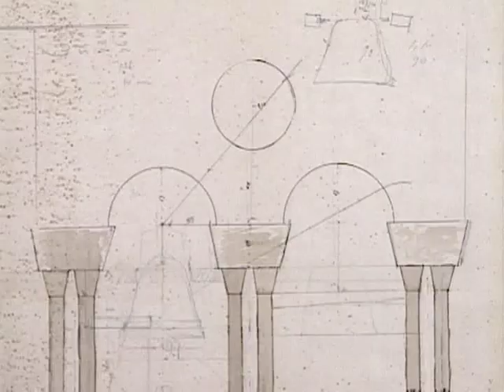Volare più in alto. Francesco Faà di Bruno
Nel documentario realizzato dalla NOVA-T con la regia di Paolo Damsso, l'attore Franco Giacobini conduce lo spettatore alla scoperta di uno dei santi sociali della Torino dell'ottocento.